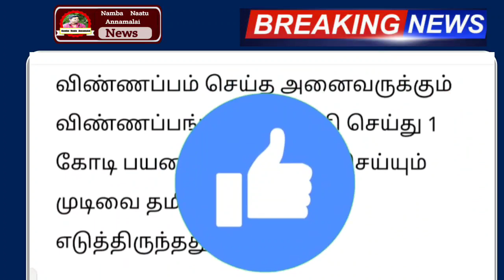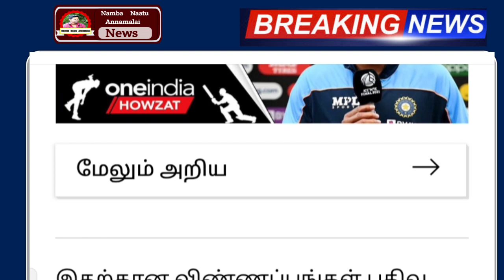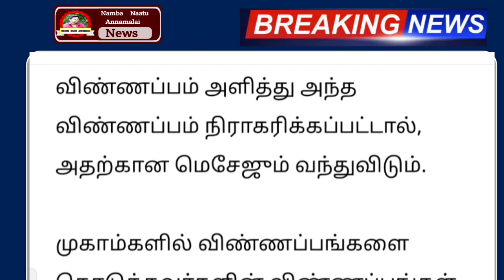2 குட் நியூஸ் ! மகளிர் போனுக்கு வந்த SMS திடீர் மாற்றம் 2 புதிய அறிவிப்பு | rationcard headlines